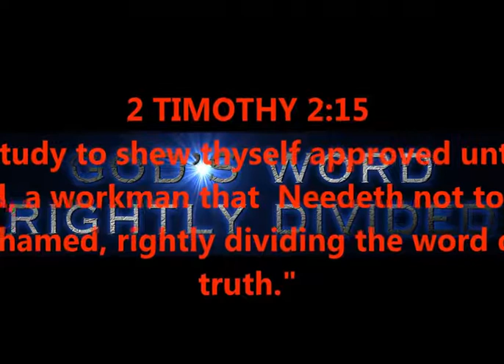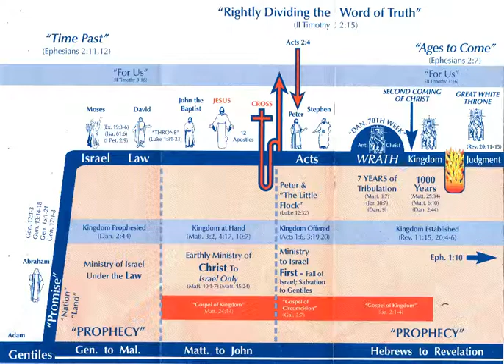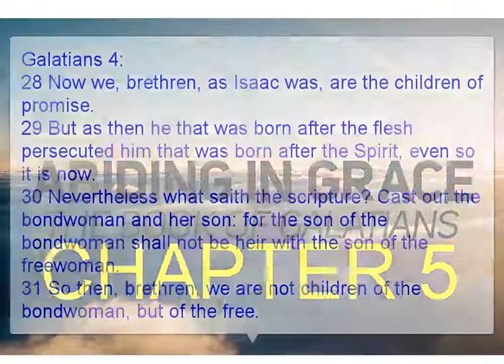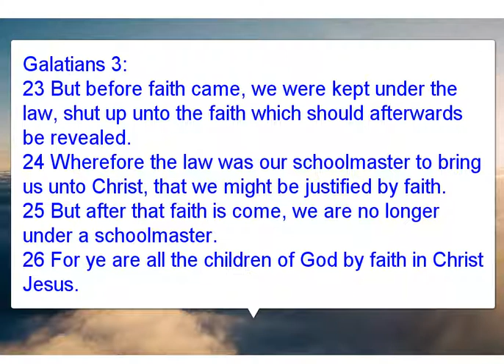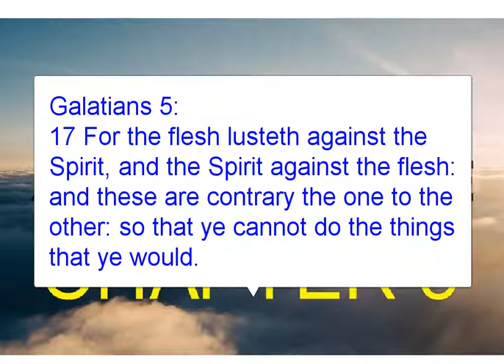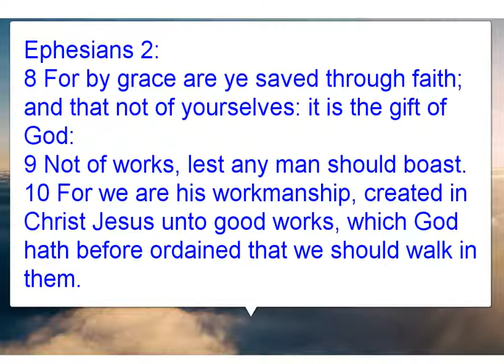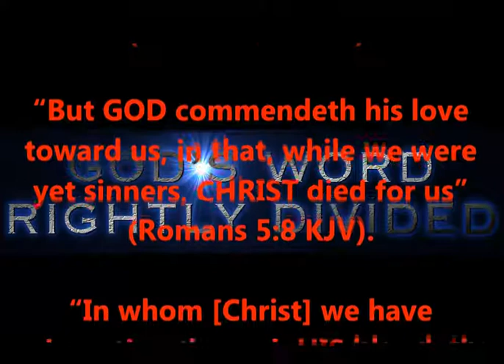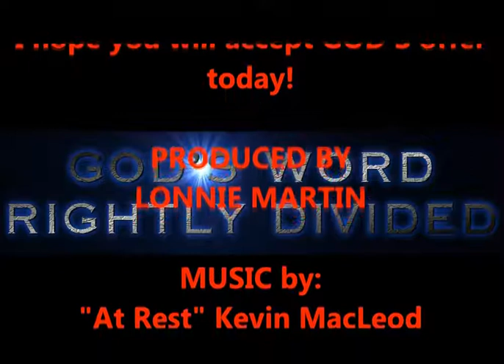GALATIANS CHAPTER 5 - THE HIDDEN MESSAGE - EYES TO SEE...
WHO IS PAUL ADDRESSING IN GALATIANS?  CAN YOU DISCERN GOD'S WORD RIGHTLY DIVIDED?

2 TIMOTHY 2:15

PRODUCED BY
LONNIE MARTIN

Some images come from google images - under commons, labeled for reuse, with modifications, etc.  And some images used have been made by myself; all of which are available with no copyright license.